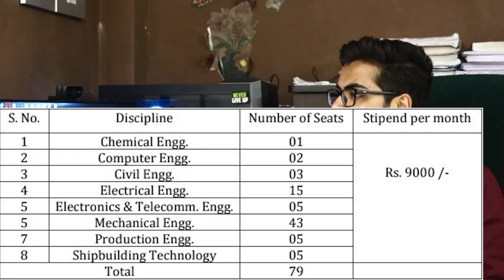MDL Recruitment 2020 | No Exam | No Fee | Direct Interview | Mazagon Dock | Latest Jobs 2020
Mazagon Dock Apprentice Jobs 2020 Notification is announced very recently. And this advertisement is for the 84 Graduate Apprentice, Diploma Apprentice Vacancies. Interested Candidates after checking all the details can go ahead and apply for it before the closing date. Remember without having all the Qualifications correctly, no application for the Latest Mazagon Dock Graduate Apprentice Vacancy 2020 will be considered. All the important information about the Latest Mazagon Dock Diploma Apprentice Notification 2020 is shared throughout this post. 11th March 2020 is the final date to apply.

About Quantitative Aptitude Full Video Course

✔️ 600+ Different Examples solved in the course

About Reasoning Ability Full Video Course

Notification Link👇👇👇
MDL Recruitment 2020